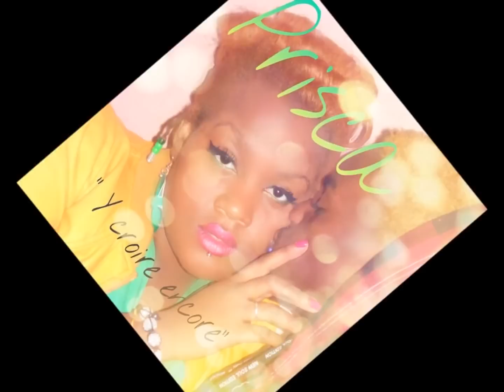[ZOUK] PRISCA - Y CROIRE ENCORE - 2012 Nouveautée zouk 2012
découvre le titre "Y croire encore" de Prisca.
Record: Under Faya Production
Auteur compositeur: Prisca Padey